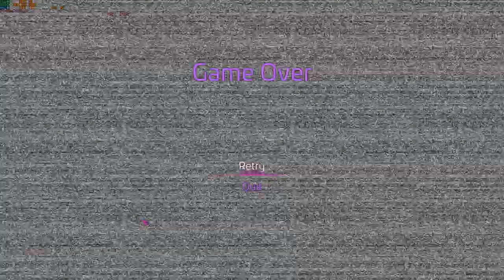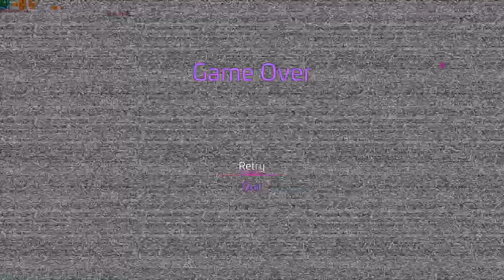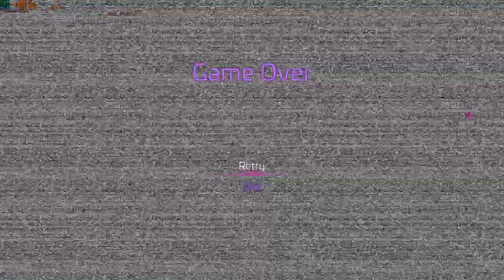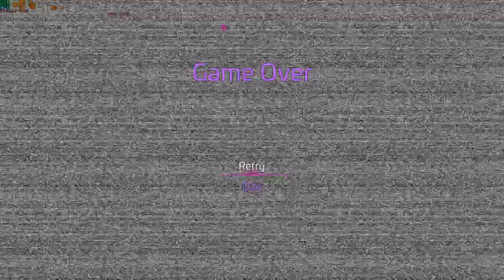FNAF: SB| Part 1 kinda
Hello all I'll be trying to play this game best as i can to complete.
Also side note sound for the game is missing for like 5 minutes.